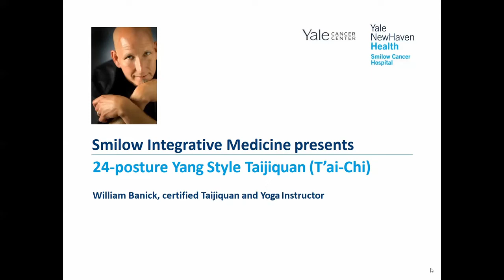24-posture Yang Style Taijiquan (T’ai-Chi)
This short form of Yang Style was created to introduce students to this highly effective Martial Art exercise.  Students learn the fundamental postures and movements designed to create better balance and alignment while developing strength, flexibility and focus.  Ultimately the practitioner moves through a slow series of meditative movements defined by grace and elegance.

William Banick, certified Taijiquan and Yoga Instructor.